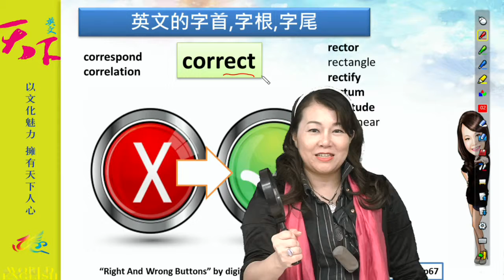【行動補習網】《國中英文》二分鐘愛上英文單字C-3 黃心慧老師